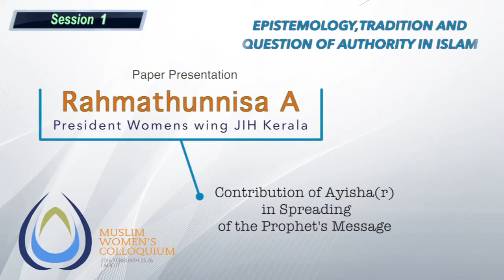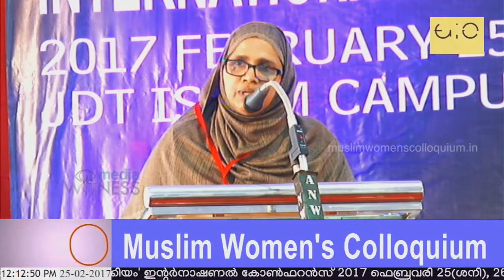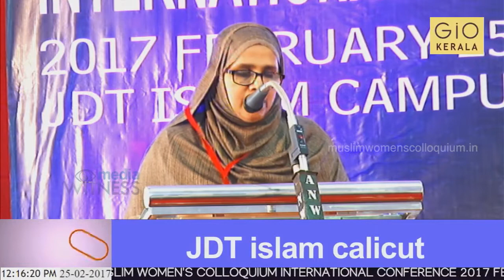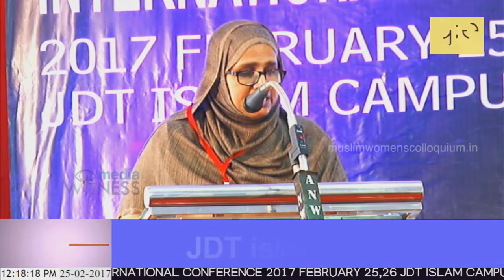Rahmathunnisa A (Vice President, women’s wing, JIH Kerala)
Muslim Women's Colloquium ( JDT Islam Campus, Calicut)
SESSION I   11:40 am   -   1:40 pm
EPISTEMOLOGY, TRADITION AND QUESTION OF AUTHORITY IN ISLAM